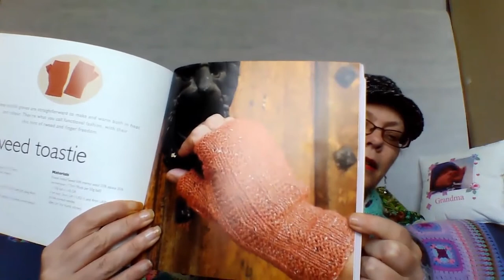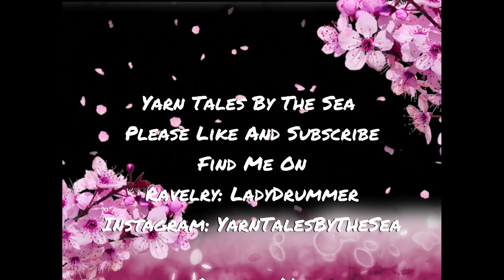Knitting And Crochet With Chainsaws. - #10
Welcome to Yarn Tales By The Sea - Podcast - Episode 10.

Hi, my name is Kellyanne and I live in Hastings, East Sussex, UK.

You can also find me on:
Ravelry: LadyDrummer
I would like to thank Colin (The Old Man) for his patience with editing this Episode for me.

Episode Content:-
Ocean Mal
Baable Hat
Muscadine Shawl
The Old Mans Gloves
Hermione Everydaysocks
Say Hello Dolly Dawg
Granny Square Mitts
Willow Squares
Attic 24 - Woodland Blanket
Boxy By Joji Locatelli
Another Pair of Socks :)

Rules For Ocean MAL 2020
Eligibility:
Our only request is that your project has a sea/ocean connection. This can be the colour, the yarn name, the pattern name, or the stitch type (eg waves or shells).
All items made of yarn or fibre are welcome: spinning, crochet, knitting, weaving.
Works in progress are welcome if no more than 50% of the project has been completed by the beginning of 2020.
Projects that are included in any other makealong are welcome (Multiple dipping is encouraged).

To Enter:
This makealong will use Ravelry. There will be Finished Object (no chatter) and Chatter threads in both the Yarn Tales by The Sea and the Not Quite Enough Yarn groups. To be eligible for entry, please become a member of these groups.

You are very warmly invited to post in both the Yarn Tales By the Sea and the Not Quite Enough Yarn threads – double-dip for twice the chance of winning!

Finished Objects:
Post a picture of your finished object in the FO thread. One post per project. This is a no chatter thread, but by all means add a bit of description, especially if the ocean connection isn’t obvious (eg it’s the pattern name).

Chatter Thread:
Post anything to do with the MAL, comment on the projects of others, share your thoughts and be part of the community.

Prizes:
All Prizes will be drawn using Random Number Generator
Chatter Thread: Every quarter a pattern prize (available on Ravelry) will be awarded, to a maximum value of $10 (US) and will be given online.

Finished Object Thread: This will be a physical prize (eg yarn), which will be sent by post.

To claim your prize:
The prize winners will be announced on the relevant podcast. This will be the only notification. The winner must get in contact before 25th of the month following the podcast to claim their prize. If there is no contact by this time, the prize will be re-drawn.

Thanks for your interest and good luck!

Relevant links for Ocean MAL 2020
Ravelry Groups:
yarn-tales-by-the-sea-podcast-group
not-quite-enough-yarn-podcast
Not Quite Enough Yarn